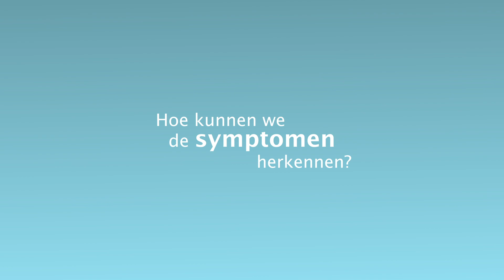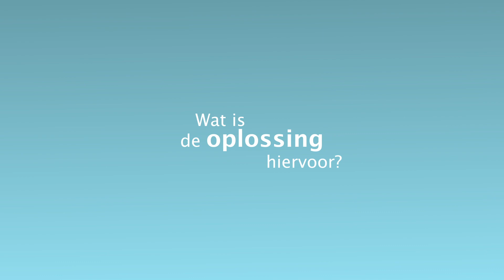Expert aan het woord | Wat zijn (verborgen) suikerpieken?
We eten dagelijks veel te veel suiker, vaak zelfs zonder dat we dit beseffen. Want dat snoep, koekjes, frisdranken... suiker bevatten weten we wel. Maar dat ook suiker 'verstopt' zit in diepvriesfrietjes, chips, kant-en-klare maaltijden? Dat doet onze inname aan suikers snel oplopen.

Diëtiste Wendy De Munter vertelt je meer over de mogelijke (nadelige) gevolgen van een hoge suikerinname en wat je eraan kan doen.